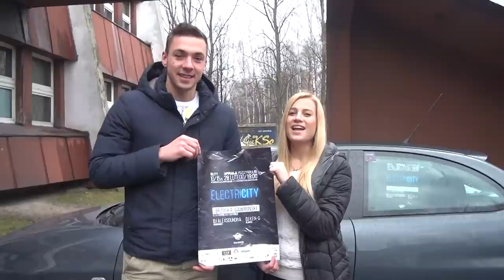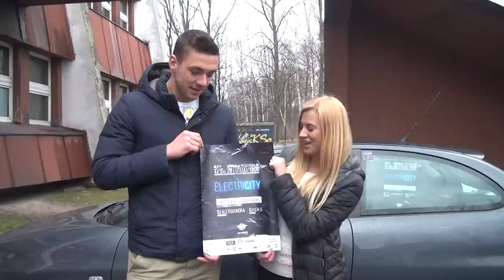Łukasz Budziłek z GKS Katowice i Kasia Maczuga zapraszają na ElectriCITY